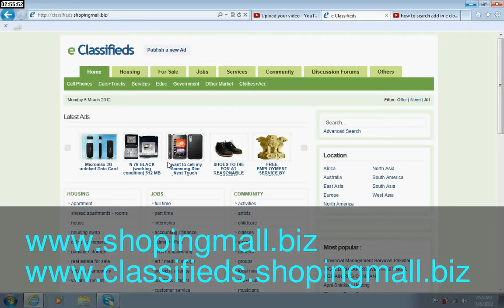how your professional add will look on e classifieds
e classifieds is one of the best free classified sites on the internet. with e classifieds you can promote your business, products, you can find jobs buy and sale items you can create backlinks to your website and much more for more details please